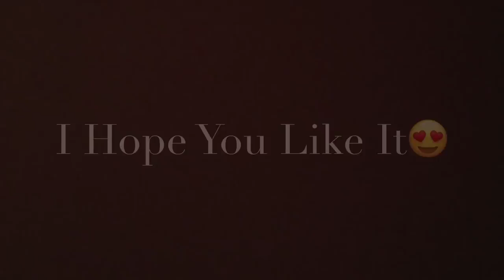Call Centre Walo ka Dard😰🙏🏻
This video is all about of people how react of  callers...

KEEP SUPPORTING 🙏🏻❤️